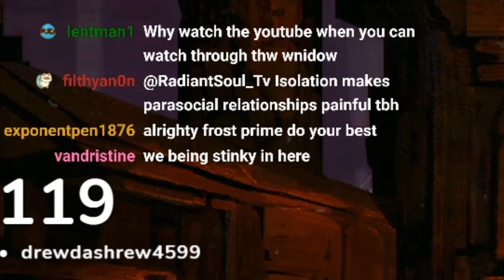THE MOST STRESSFUL SILENT RUN EVER | Slay The Spire Ascension 20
The most nail biting run I think I've ever played in Slay The Spire